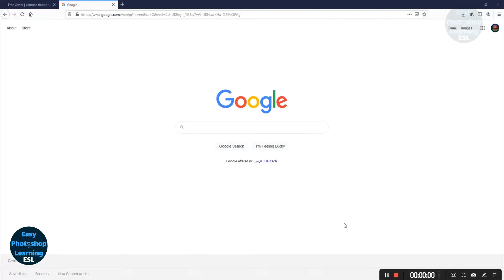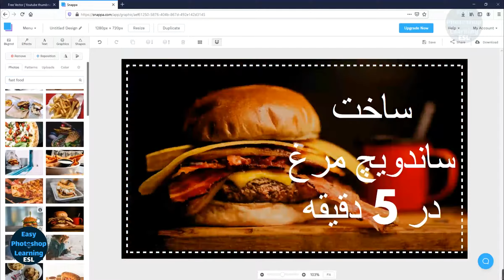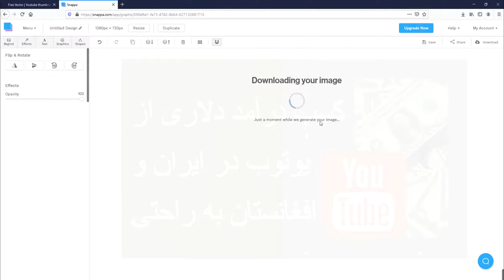how to create free thumbnail - with out any app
Hi everyone, I'm farhad nasiri and I've made my living for over 13 years using Adobe Photoshop
 I do training for Adobe Photoshop. If you're here to learn Photoshop, I have hundreds of easy to follow Photoshop Tutorials and tips for you. There will always be lots of extra tips and things you only learn working in the real world with clients, for those of you who want to make money using Photoshop. If you use Photoshop as a hobby, this is the place for you too.

If you wonder how to do anything in Photoshop, this is the place for beginners, to advanced users. This is for photographers, YouTube creators, designers, startups and digital artists. Welcome to the ESL PHOTOSHOP on YouTube!